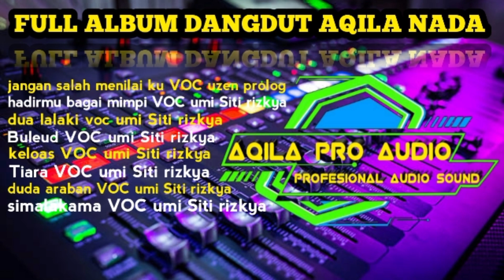Full dangdut koplo terbaru Aqila nada 2023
full album dangdut koplo terbaru 2023

dangdut koplo

dangdut orgen tunggal

dangdut lawas

orgen tunggall

Aqila nada

Aqila pro audio

info job dan rental audio tasikmalaya